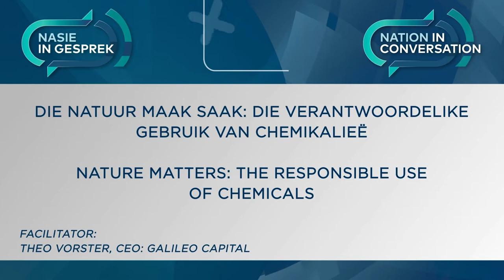Nation in Conversation Session 2 | Nature Matters: the responsible use of chemicals